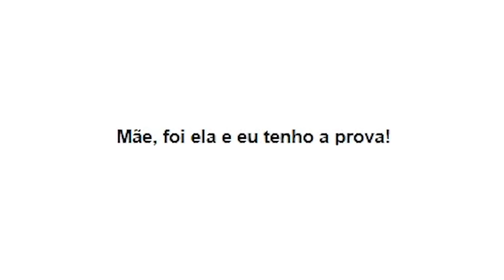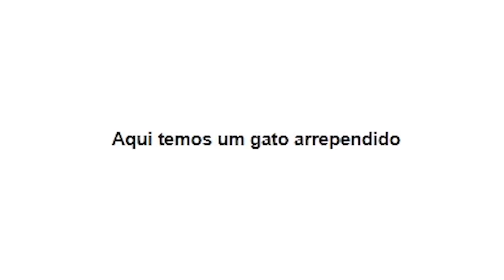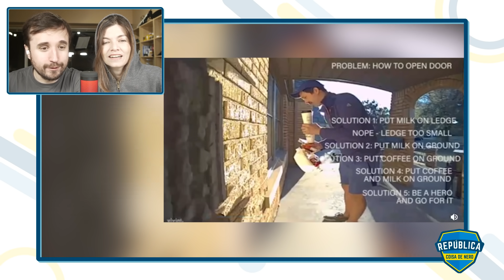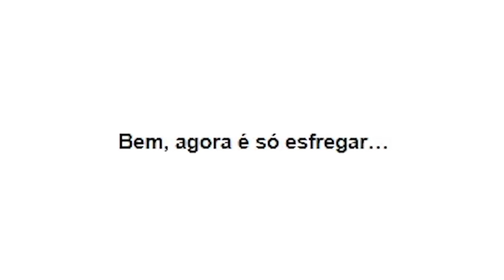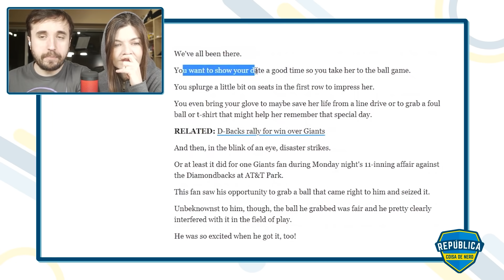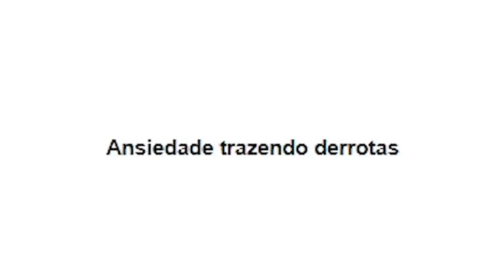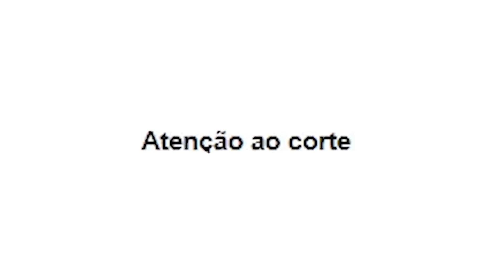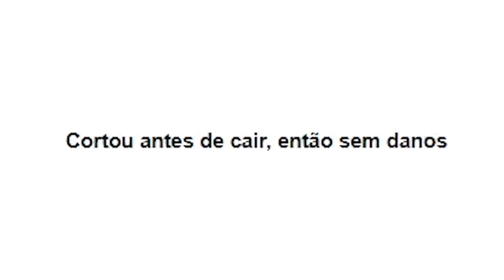SE ARREPENDIMENTO MATASSE...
Leon e Nilce reagem a pessoas que com certeza se arrependeram, como um triste senhor que quase bebeu álcool em gel.